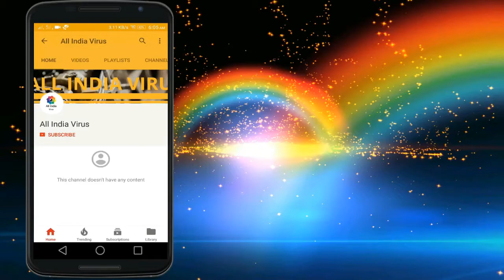लड़किया वाटर पार्क जाने से पहले यह वीडियो जरूर देख ले !